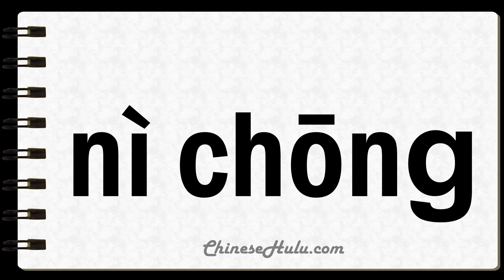How to Say Thrusting in Mandarin Chinese